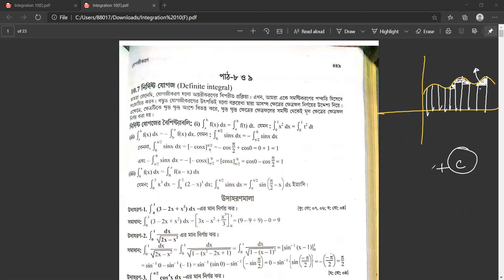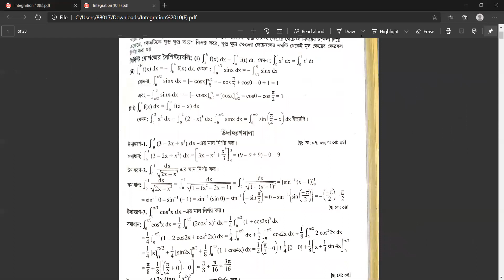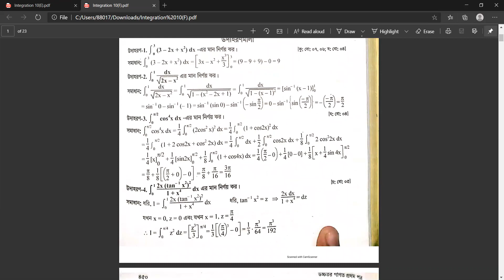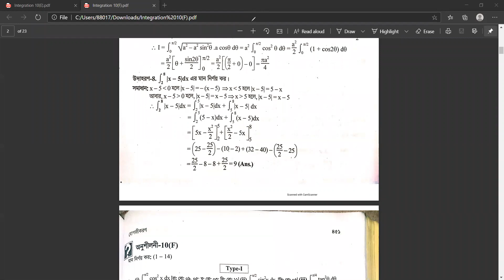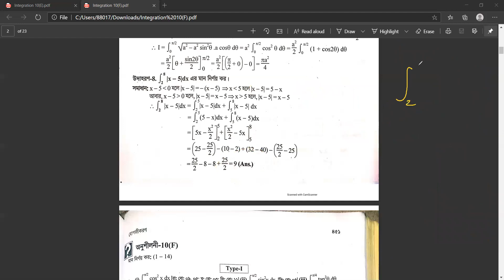INTEGRATION - Lec 29 - 10(F) - Theory & Examples